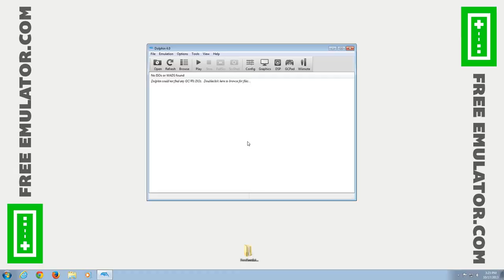Cooking Mama: Cook Off | Dolphin Emulator 4.0 [1080p HD] | Nintendo Wii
Cooking Mama: Cook Off Nintendo Wii using Dolphin 4.0 Emulator

Showing off gameplay of Cooking Mama: Cook Off for the Nintendo Wii using the Dolphin Wii / Gamecube emulator for Windows (version 4.0).  With Dolphin you can play the best Wii games, such as Mario Galaxy 1 and 2, The Legend of Zelda: The Twilight Princess, Metroid Prime 3: Corruption, Super Smash Bros. Brawl, Kirby's Return to Dream Land, New Super Mario Bros. Wii, Wii Play, and Mario Kart Wii.